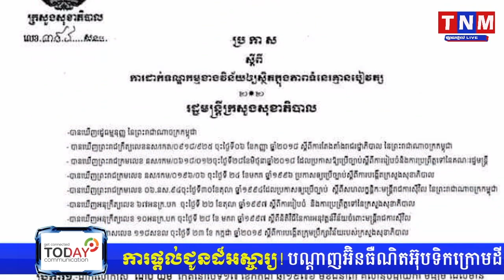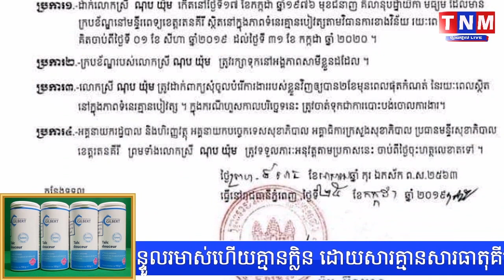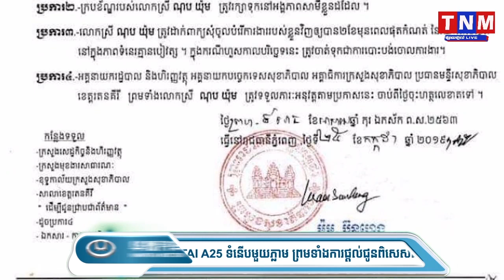អ្នកគ្រូពេទ្យផ្នែកចក្ខុរោគ ប្រើអំពើហិង្សាដល់អ្នកជំងឺ ក្រសួងដកបញ្ឈជើង